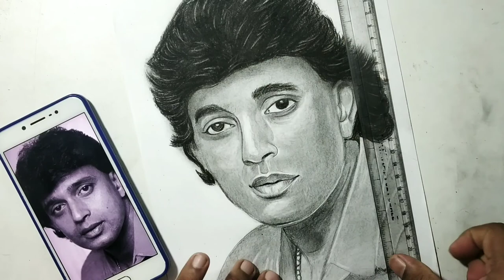REALTIME - Drawing Mithun Chakraborty || Pencil Drawing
1812 Overture (by Tchaikosvky) - Tchaikovsky

Heaven and Hell (Part 2) - Jeremy Blake